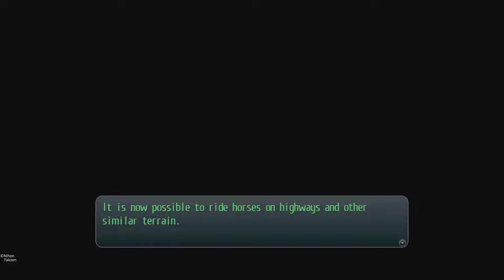The Legend of Heroes: Trails of Cold Steel II Part 28: A Series Of Side Quests